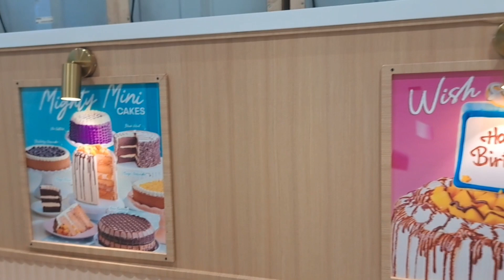The Christmas Decor of Robinson's Mall Malolos Branch.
Hello Mi Leng's TV fan! How are you? Today, I am going to share with you "The Christmas Decor of Robinson's Mall Malolos Branch."